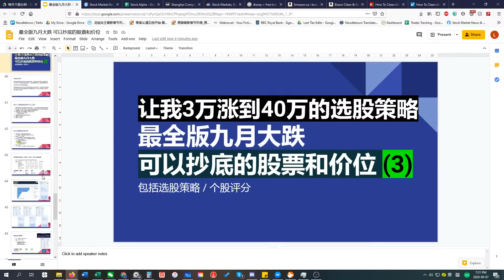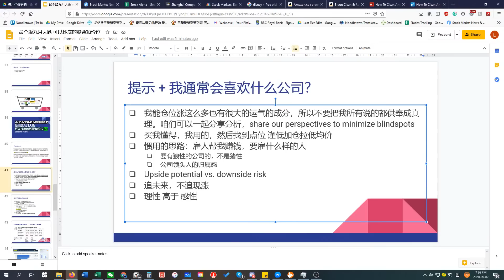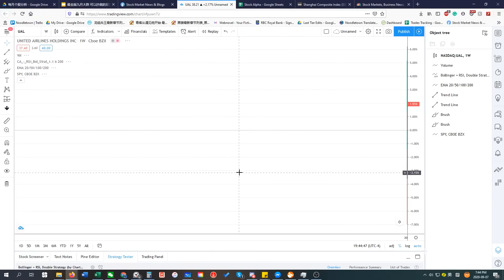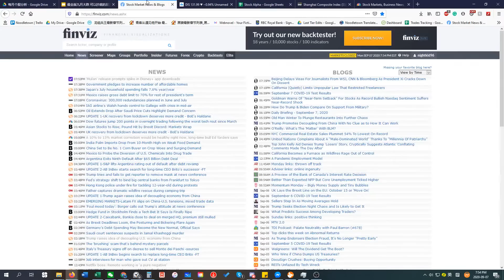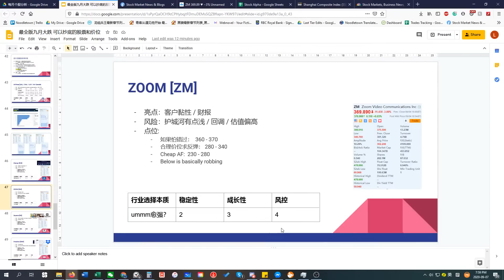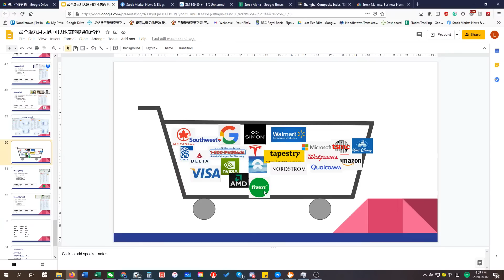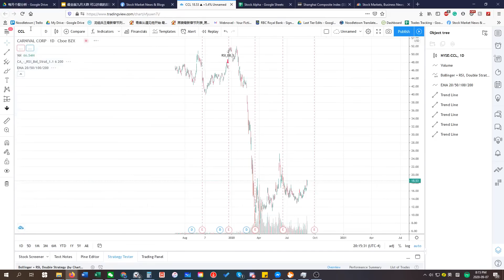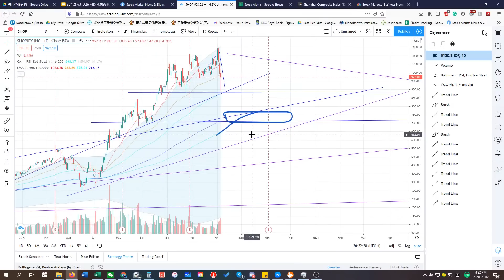[浓缩版]让我3万涨到40万的选股策略 最全版2020九月大跌 可以抄底的股票和价位 (3)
这次会谈到和打分的股票：UAL / DAL / LUV / Air Canada / DIS / ZM / SQ / DBX / FVRR / UPWK
邀请大家来富途Moomoo~ 用我的链接开户开始炒股可以拿免费股票
福利1 - 随机获得1股最高$200股票：马上注册并在moomoo app内完成开户
福利2 - 随机获得1股最高$1000股票：首次入金不少于$500
福利3 - 随机获得1股价值约在$20股票：首次入金不少于1500，并保持15天内不出金

视频时间表：
周一到周五：8:30 AM EST 开始直播 - 早间新闻分析/预测/预警

免责声明：
Timecode
0:00 - Intro
2:00 - 选股标准
12:00 - 航空股
22:30 - Disney
24:30 - Zoom
28:40 - Square
30:30 - Dropbox
33:45 - Fiverr vs. Upwork
40:14 - 其他股票